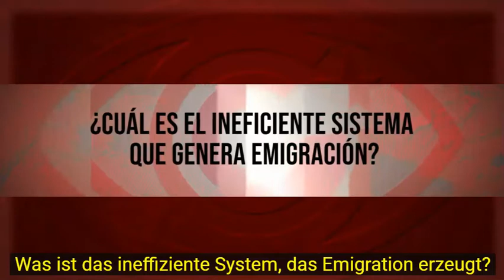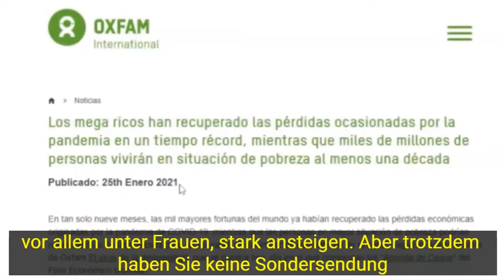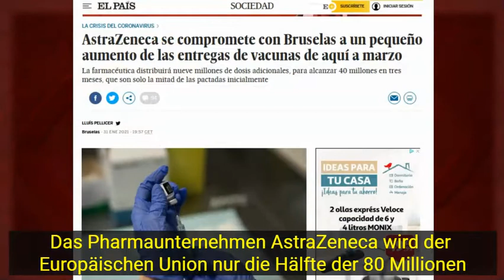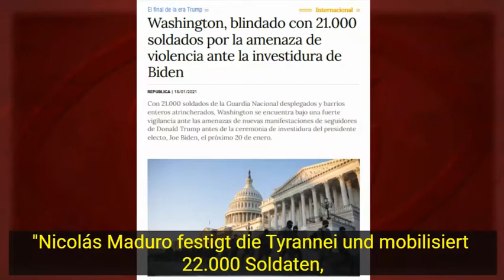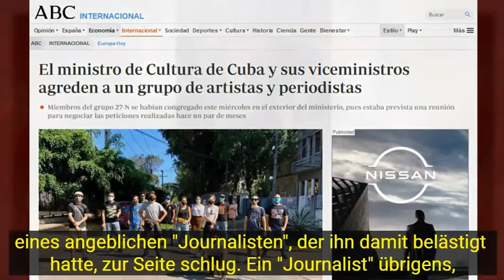Cubainformación TV - Ineffizientes kapitalistisches System: Emigration, Covid-19 Krise, Regimechange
¿Cuál es el ineficiente sistema que genera emigración?
Was ist das ineffiziente System, das Emigration erzeugt?

Übersetzung: Volker Hermsdorf

José Manzaneda, Koordinator von Cubainformación. – Im Januar wurde eine neue Karawane von sechstausend Menschen, die vor dem Elend, dem schlechten Gesundheitssystem und der Gewalt in Honduras in Richtung USA flohen, von der guatemaltekischen Polizei festgenommen und mit Tränengas attackiert (1). Dieses Land verzeichnet die höchste Rate an chronischer Unterernährung in ganz Lateinamerika (2).

Aber Sie werden nichts über "das ineffiziente kapitalistische System" von Honduras oder Guatemala lesen. Allerdings, wenn es um Migranten aus Kuba geht, dann ja: "Sie versuchen, ein besseres Leben weit weg vom ineffizienten kommunistischen System zu finden". So konnten wir im "Periódico Cubano" lesen, einer der vielen digitalen Zeitungen, die vom Weißen Haus finanziert werden, in einem Artikel über den Tod eines Kubaners, der von der US-Grenzpatrouille erschossen wurde. Wo er übrigens beabsichtigte, um "politisches Asyl" zu bitten (3).

Die venezolanische Regierung schickt wöchentlich 80 Tausend Liter Sauerstoff zur Versorgung von Patienten mit Covid-19 in die brasilianischen Bundesstaaten Roraima und Amazonas (4), wo bereits 211.000 Menschen gestorben sind (5). Wie viele Artikel haben Sie darüber gelesen? Aber erinnern Sie sich an das weltweite Medienspektakel und die Hunderte von Nachrichten über die angebliche "humanitäre Hilfe" der USA für Venezuela, vor zwei Jahren (6)?

Die Nichtregierungs-Organisation Oxfam International prangert in ihrem Bericht „Das Ungleichheitsvirus“ an, dass die zehn reichsten Menschen der Welt während der Pandemie eine halbe Billion US-Dollar verdient haben, während extreme Armut und Arbeitslosigkeit, vor allem unter Frauen, stark ansteigen (7). Aber trotzdem haben Sie keine Sondersendung zu diesem Thema im Fernsehen gesehen? Nun ja, nur in Kuba, wo dem Thema zur besten Sendezeit mehr als eine Stunde gewidmet wurde (8).

Die globale Ungleichheit hat auch Auswirkungen auf die Verfügbarkeit von Covid-Impfstoffen. Die Bevölkerung der Europäischen Union hat zum Beispiel elfmal mehr Dosen als die Menschen in Afrika (9). Aber selbst dieses europäische Privileg wird der Macht der Unternehmen untergeordnet. Das Pharmaunternehmen AstraZeneca wird nur die Hälfte der 80 Millionen Dosen, zu denen es sich vertraglich verpflichtet hat, an die Europäische Union liefern (10), obwohl es 336 Millionen Euro europäische Subventionen erhalten hat (11). Der Grund: Es hat einen Teil seiner Produktion zu einem höheren Preis an das Vereinigte Königreich verkauft (12). Jetzt berichten wir Ihnen vom umgekehrten Fall. Kuba, ein armes Land mit einer blockierten Wirtschaft, könnte das erste sein, das in diesem Jahr seine gesamte Bevölkerung mit einem eigenen, zu 100 Prozent öffentlichen Impfstoff immunisiert (13). Aber sicher haben Sie auch keine Berichte über dieses Thema in den internationalen Medien gesehen?

Hätte der militärische Aufmarsch, sonst typisch für ein Land im Krieg, bei der Amtseinführung von Präsident Joe Biden in Venezuela stattgefunden, können wir uns die Schlagzeile vorstellen (14): "Nicolás Maduro festigt die Tyrannei und mobilisiert 22.000 Soldaten, um den Willen des Volkes zu unterdrücken" (15).

Und wäre diese Frau, die die tausend Dollar für das Insulin ihres zuckerkranken Sohnes nicht bezahlen kann, eine Kubanerin und nicht US-Amerikanerin, würde man bereits von einer "Gesundheitskrise" in Kuba sprechen (16). In dem Video nennt sie die Namen von Menschen, die gestorben sind, weil sie sich kein Insulin leisten konnten, dessen Preis sich in den letzten Jahren verdoppelt hat (17). Übrigens, wissen Sie, wer unter Donald Trump Gesundheitsminister war? Alex Azar, der Chef eines der Labore, die es vermarkten (18).

Die ukrainische Regierung hat drei Fernsehsender mit "pro-russischer" Tendenz geschlossen, um "die nationale Sicherheit zu schützen" (19) und weil sie "Propaganda" machen - so lesen wir -, die "die Integration der Ukraine in die Europäische Union und die NATO behindert" (20). Haben Sie von irgendeiner Verurteilung durch westliche Diplomaten gehört? Aber wenn die kubanische Regierung Medien kritisiert und einschränkt, die von den USA unterstützt werden, einem Land, das gegen die Insel einen brutalen Wirtschaftskrieg führt, heißt es natürlich: Havanna verletzt die Pressefreiheit (21).

Grafik- und Videobearbeitung: Esther Jávega. Präsentation: Lázaro Oramas.